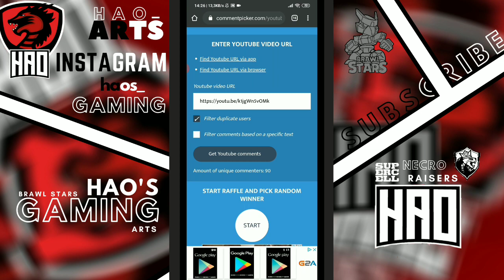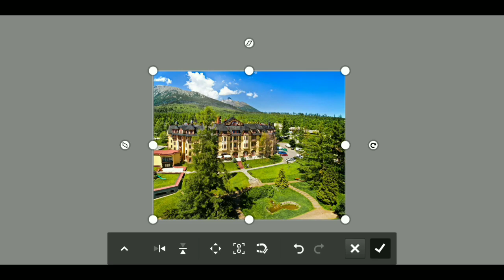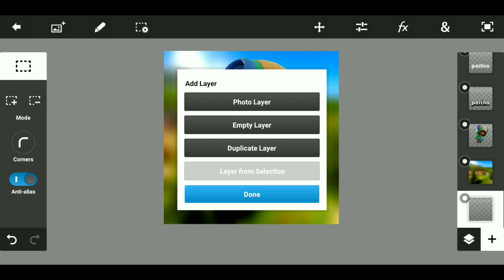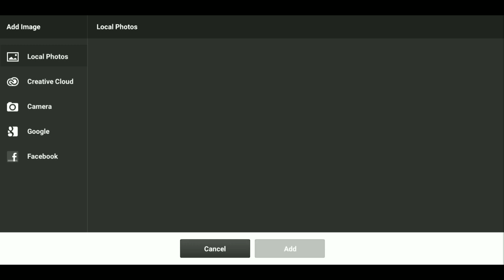Speedart pre fanúšikov ! [SpeedArt#35]✓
Čauko ľudia, moje meno je Hao a ja vás vítam pri ďalšom videjku.
SOCIÁLNE SIETE NA KTORÝCH MA MÔŽETE STALKOVAŤ:
DISCORD NA KTOROM SI MÔŽME POKECAŤ !

TECHNIKA:
- Microphone Starzz
- Slúchadlá JBL Tune 500bt
-Emos FreeStyler
- Alcatel  Plus 10
- Editujem v Kinemaster Diamond Pro
- JBL Go2
- USB  Duo 32GB
-USB Duo C 32GB
- natáčam v Az Screen Recorder
- Grafiku robím v : Ps Touch
Niečo o mne :
Kolko rokov máš ? 15, 3.3.2005